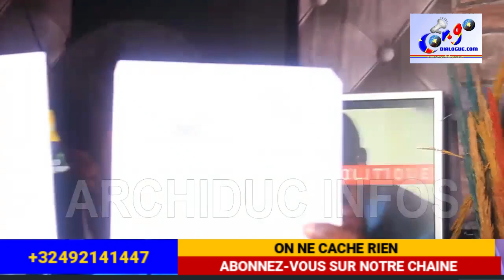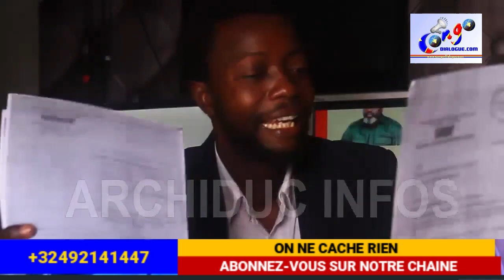MARLIN VUVU EN COLÈRE GLISSEMENT EKOMI OFFICIEL + VITAL KAMERHE NE MÉRITE PAS DIRIGÉ LE CONGO